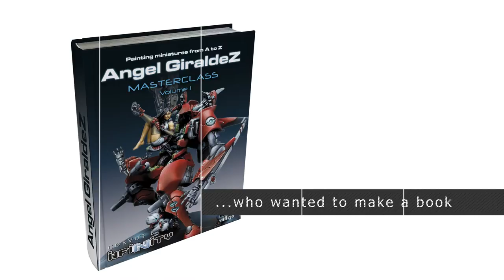Painting Miniatures from A to Z, Angel Giraldez Masterclass Vol. 1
We are pleased to present Angel Giraldez’s first Vallejo figure painting manual. The book shows the painting methods which, over the years, have helped Angel bring Infinity’s miniature range to life.
This manual describes, in meticulously detailed step-by-step tutorials accompanied by hundreds of full-color pictures, how to apply Angel’s techniques to some of the most outstanding miniatures of the Infinity range.
Each book includes a complementary exclusive miniature “Jeanne of Arc” (scale 32 mm).

LIMITED EDITION!

Number of pages: 120
Format: A4
Cover: Paperback
Language: English